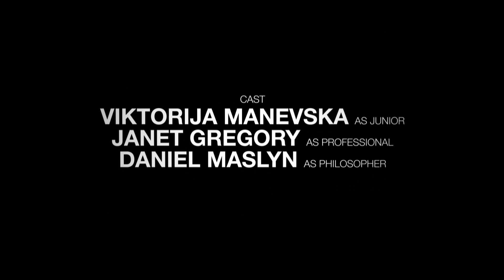Agile - The Junior, Professional & Philosopher (Episode 3, Season 1)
This is the third Episode of the "Agile" documentary. All Interviews were shot during the Agile Testing Days 2015 in Germany. We escorted Janet, Viki & Daniel during their visit of Europe's greaTEST agile and testing focused event of the year. With daily interviews we wanted to capture the conference experience of 3 different types of IT-Experts: the Junior (Viki), the Professional (Janet) and the Philosopher (Daniel). Join their journey and learn more about agile, people and the Agile Testing Days itself!
Watch out for the 4th episode!

Do you want to watch more Agile Testing Days Videos, also Talks and Keynotes in full length? and sign in for our newsletter to get access and the login details to our video archive and all new videos.